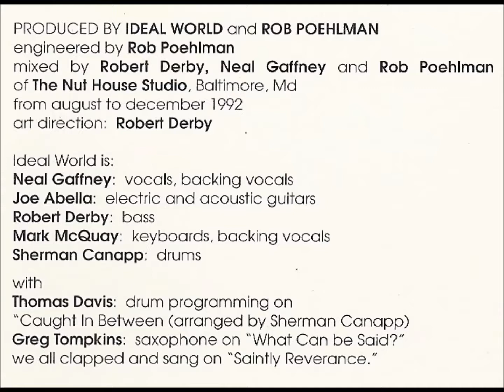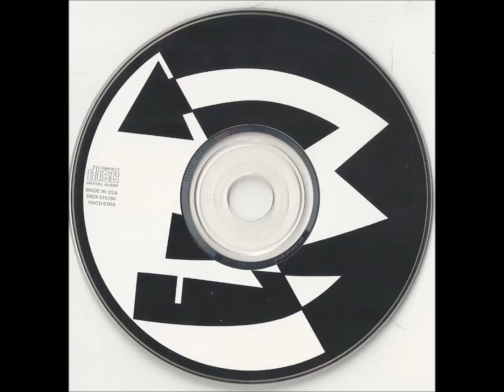Ideal World - Play On Your Fears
Here's Ideal World's debut album Abandoned from 1993.

The band's website. Has lots of random info about the band, but it probably hasn't been updated in like 2 decades

I know that the band has a few other releases so in order to try and find them, I am contacting people/companies involved in the making of this album and the bands other releases so that I can get copies that I can upload but so far no luck. Hopefully I get a response soon.